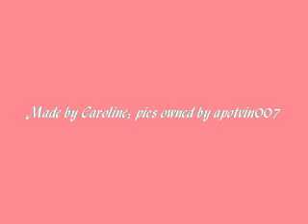Potvin Sourcream Fight - Angel of the Morning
(Ellie and Grace's mother Amy's blog)

Done 18.10.11 NZT